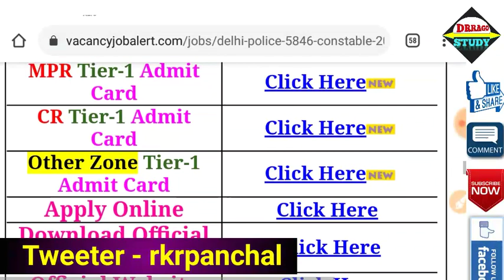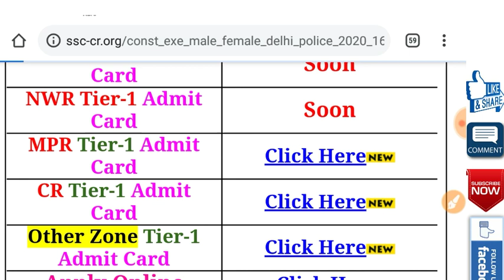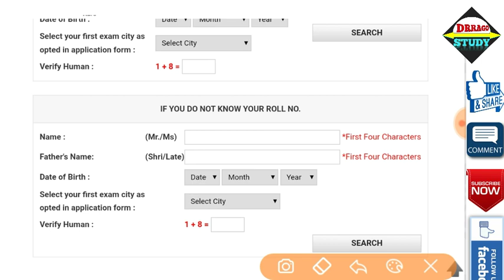delhi police admit card 2020 || दिल्ली पुलिस हेड कांस्टेबल 2020 के एडमिट कार्ड आ गए